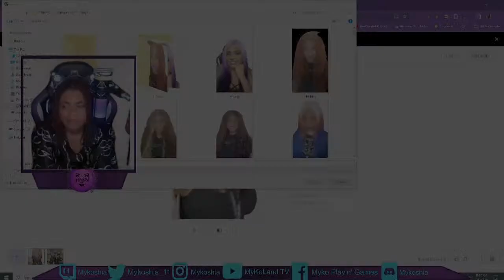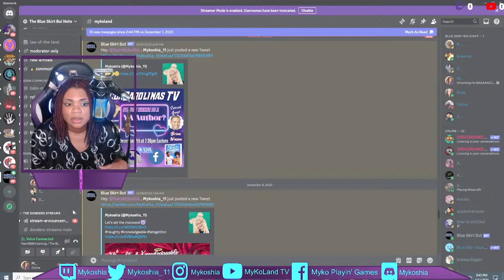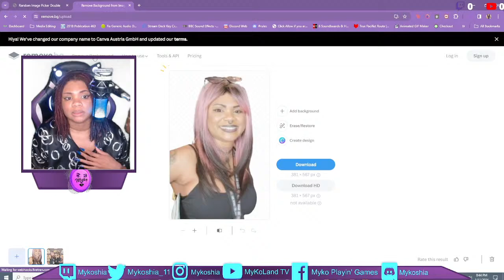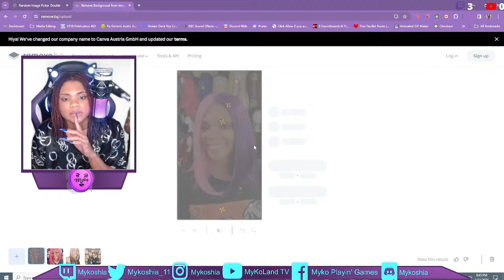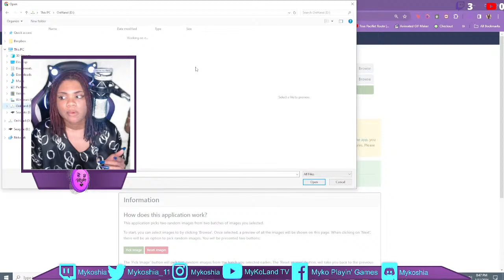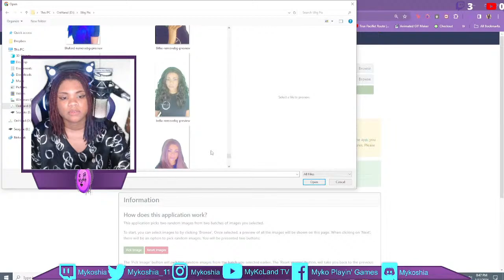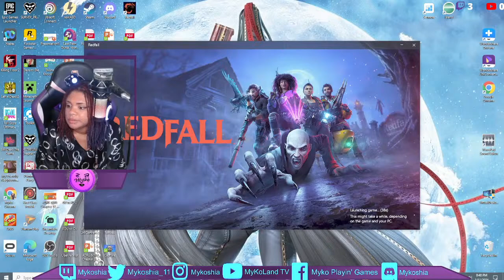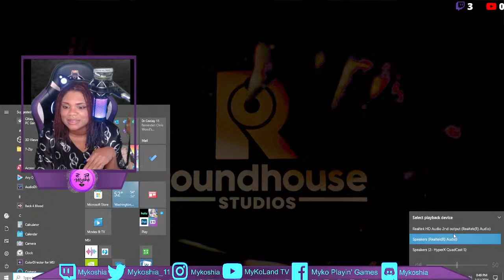I'm BAAAAACCCCK Now with 95% more Wig Wheel!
BSBN Gaming